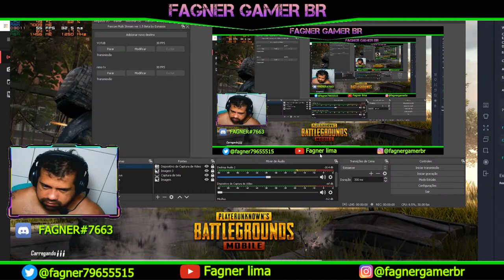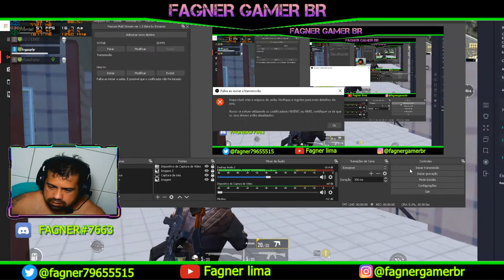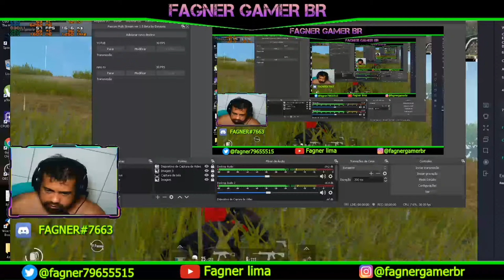fagner gamer br